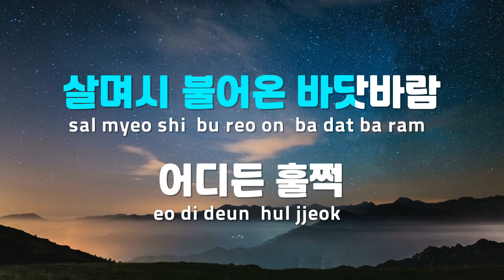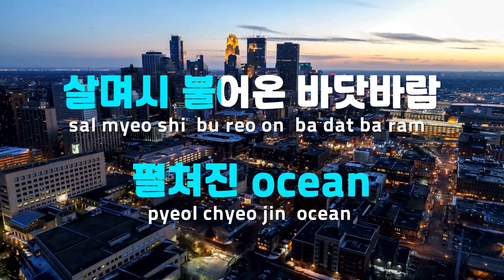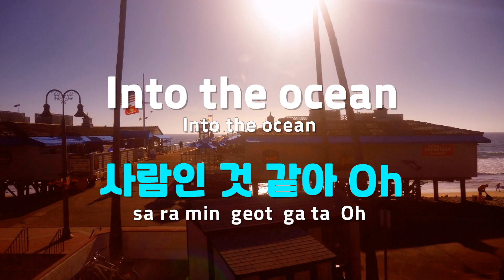[TJ노래방] Horizon - 정세운 / TJ Karaoke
Horizon  --  정세운